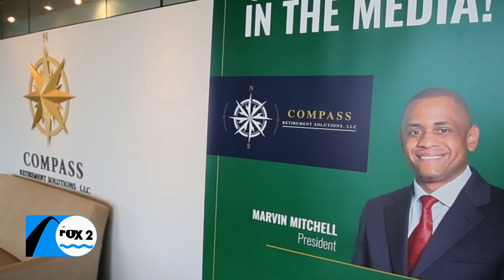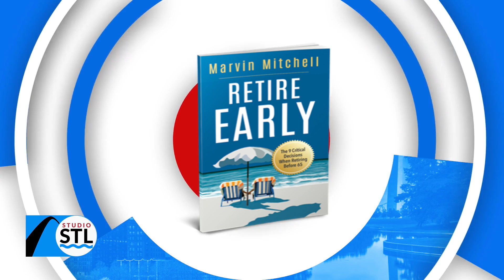Compass Retirement Solutions explains how to handle debt before retirement